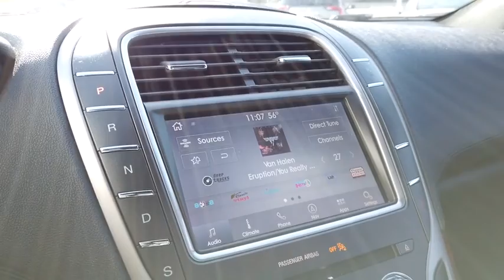2020 Lincoln Nautilus Lancaster, Delaware, Columbus, Powell, Dublin, OH N20620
Magnetic Gray New 2020 Lincoln Nautilus available in Lancaster, Ohio at Bob Boyd Lincoln of Columbus. Servicing the Delaware, Columbus, Powell, Dublin, OH area.

2445 Billingsley Rd.

CARGO UTILITY PACKAGE  -inc: Molded Plastic Storage Bins  spare tire vanity cover located under the cargo floor  110V/150W AC Power Outlet  Interior Cargo Cover  Rear Cargo Management System  liftgate scuff plate and cargo net  Cargo Compartment w/Reversible Mat,TRANSMISSION: 8-SPEED AUTOMATIC W/SELECTSHIFT  (STD),MAGNETIC GRAY,FRONT LICENSE PLATE BRACKET,ENGINE: 2.0L TURBOCHARGED I-4  -inc: auto start-stop technology (STD),WHEELS: 20 PREM PAINTED STD BRIGHT MACHINED ALUM  -inc: Tires: P245/50R20 AS BSW V-Rated,EQUIPMENT GROUP 200A,Turbocharged,All Wheel Drive,Active Suspension,Power Steering,ABS,4-Wheel Disc Brakes,Brake Assist,Temporary Spare Tire,Aluminum Wheels,Tires - Front Performance,Tires - Rear Performance,Temporary Spare Tire,Sun/Moonroof,Generic Sun/Moonroof,Panoramic Roof,Heated Mirrors,Power Mirror(s),Integrated Turn Signal Mirrors,Power Folding Mirrors,Rear Defrost,Privacy Glass,Intermittent Wipers,Variable Speed Intermittent Wipers,Rain Sensing Wipers,Rear Spoiler,Remote Trunk Release,Power Liftgate,Power Door Locks,Daytime Running Lights,Automatic Headlights,Fog Lamps,AM/FM Stereo,CD Player,Premium Sound System,Satellite Radio,MP3 Player,HD Radio,Requires Subscription,Steering Wheel Audio Controls,MP3 Player,Telematics,Auxiliary Audio Input,WiFi Hotspot,Smart Device Integration,Requires Subscription,Bluetooth Connection,Pass-Through Rear Seat,Heated Rear Seat(s),Rear Bench Seat,Adjustable Steering Wheel,Trip Computer,Power Windows,Leather Steering Wheel,Heated Steering Wheel,Keyless Entry,Power Door Locks,Keyless Start,Keyless Entry,Power Door Locks,Hands-Free Liftgate,Universal Garage Door Opener,Cruise Control,Climate Control,Multi-Zone A/C,A/C,Woodgrain Interior Trim,Power Driver Seat,Power Passenger Seat,Leather Seats,Bucket Seats,Heated Front Seat(s),Driver Adjustable Lumbar,Passenger Adjustable Lumbar,Seat Memory,Cooled Front Seat(s),Auto-Dimming Rearview Mirror,Driver Vanity Mirror,Passenger Vanity Mirror,Driver Illuminated Vanity Mirror,Passenger Illuminated Visor Mirror,Floor Mats,Remote Engine Start,Keyless Start,Remote Engine Start,Mirror Memory,Navigation System,Power Windows,Power Door Locks,Trip Computer,Mirror Memory,Security System,Engine Immobilizer,Traction Control,Stability Control,Traction Control,Front Side Air Bag,Blind Spot Monitor,Lane Departure Warning,Lane Keeping Assist,Lane Departure Warning,Cross-Traffic Alert,Tire Pressure Monitor,Driver Air Bag,Passenger Air Bag,Front Head Air Bag,Rear Head Air Bag,Passenger Air Bag Sensor,Knee Air Bag,Driver Restriction Features,Child Safety Locks,Back-Up Camera